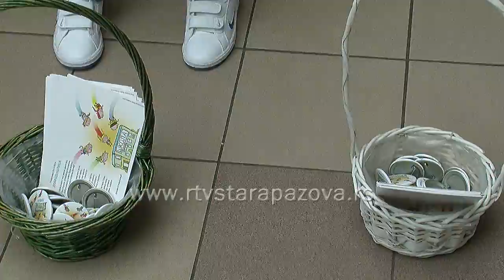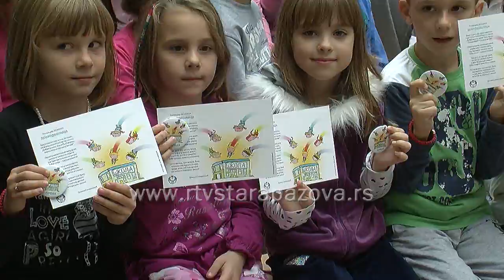Prijem đaka Simeon Aranicki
Učenici prvih razreda osnovne škole Simeon Aranicki danas su svečano primljeni u Dečji savez.